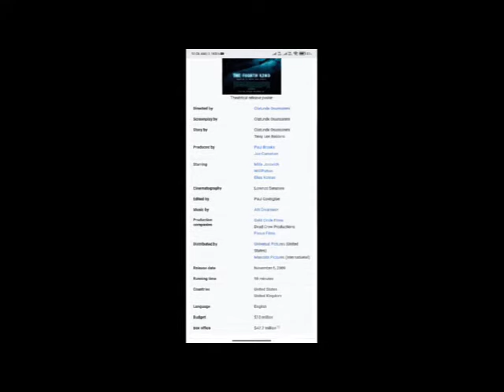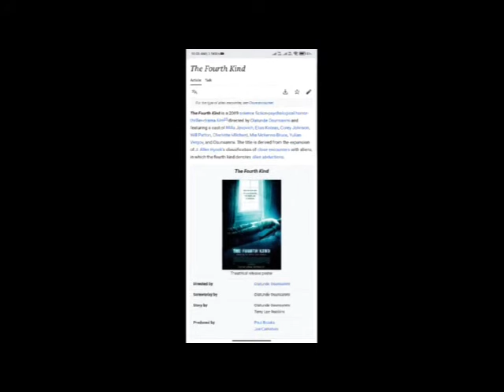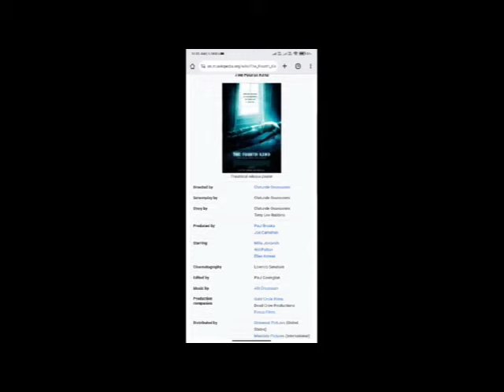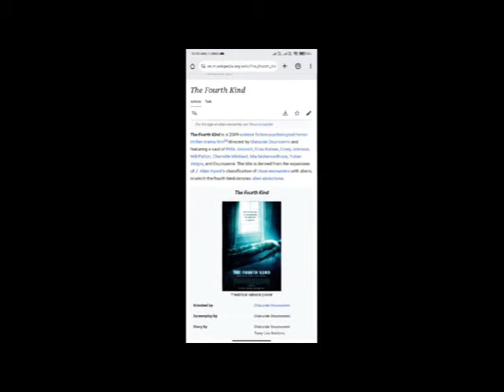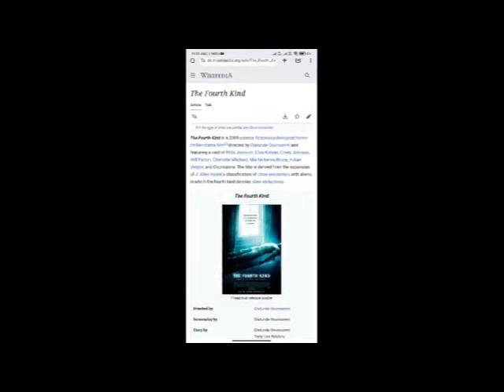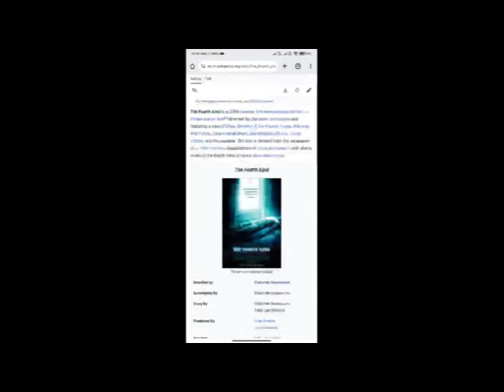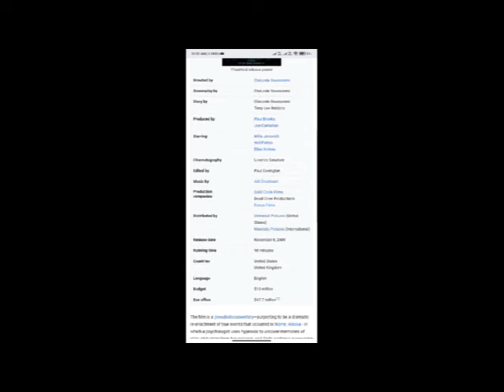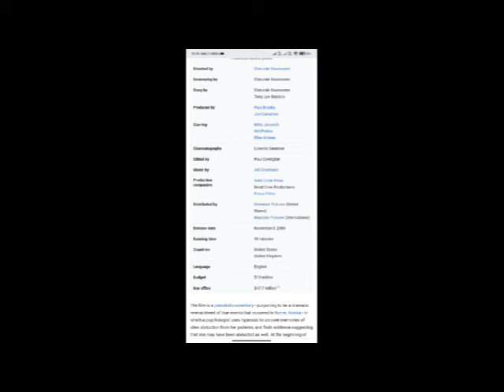The Fourth Kind Full Movie Fact & Review / Milla Jovovich / Will Patton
In this video we will tell you about fact and review of movie The Fourth Kind.